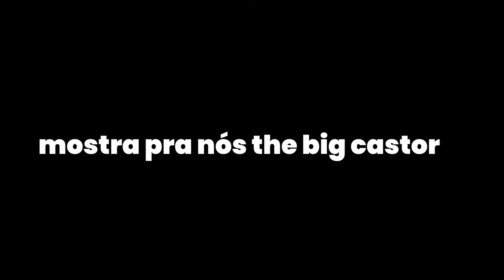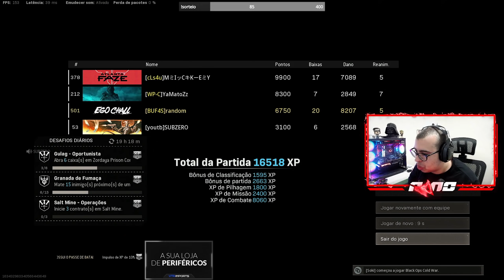A NOVA SMG É SURREAL! 😱 OTS 9 *MUITO FORTE* 🔥 COD WARZONE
Me passem um Feedback sobre o vídeo nos comentários, pois é muito importante pra mim!
Estou fazendo live no site roxo ( n4noFPS ) da aquele follow e me acompanha lá!

Twitter do Thumbmaker: @zikamarinhoo
Instagram do Thumbmaker: @zika_marinho
Instagram do Editor: @caiogomes2000